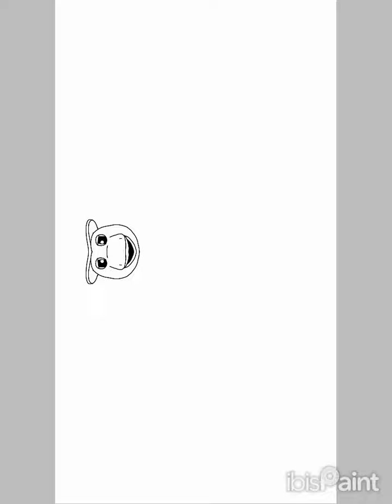Barney's Magical Playtime - poster 1